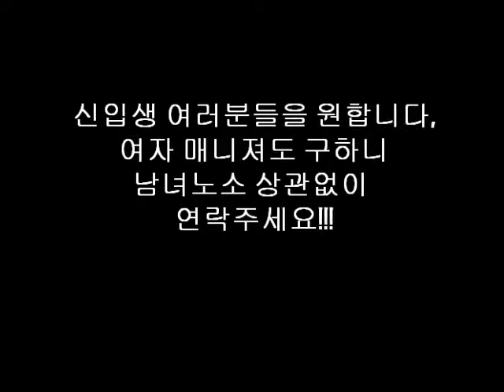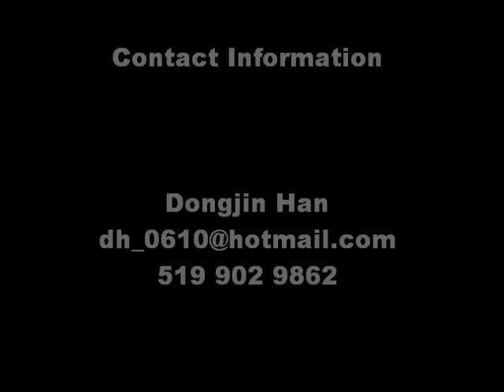Western KSA Soccer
ksa soccer